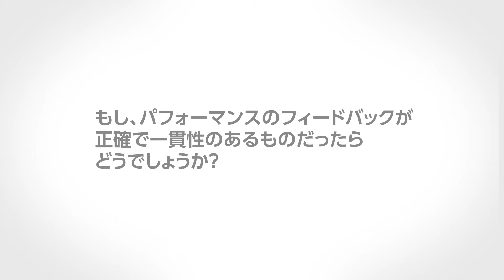CPRトレーニングのパフォーマンスが重要な理由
シアトルにある蘇生アカデミーのDr. Mickey Eisenberg と Dr. Peter Kudenchuk が、CPRの学習にまつわる科学と、それがCPRの質や蘇生結果に重要な役割を果たす理由を説明しています。
蘇生教育の科学と、病院外での心停止の結果を改善する方法については、以下のページもご覧下さい。